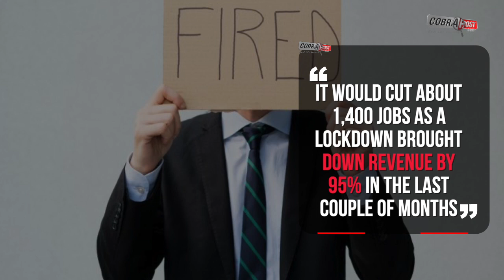UBER CUTS 600 JOBS IN INDIA | COBRAPOST